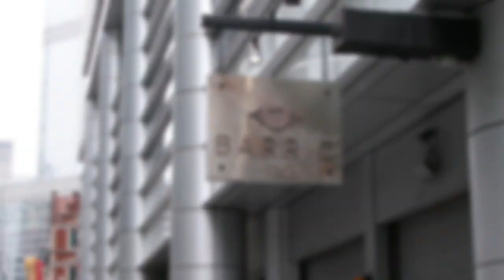Lunch Challenge: Tasty Turkey Tanabe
Chicago's Best Lunch Challenge presented by Buddig. In the battle between Chef Katsuji Tanabe and Kevin Abshire, Chef Katsuji, of Barrio Chicago, makes his Tasty Turkey Tanabe.